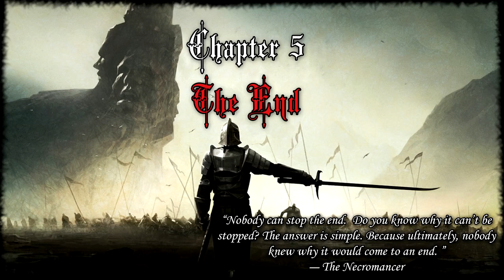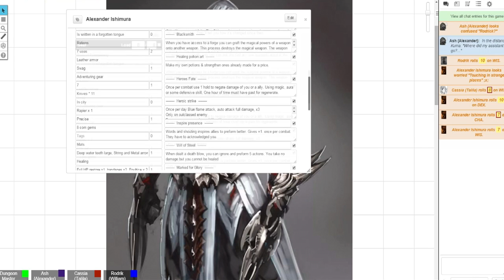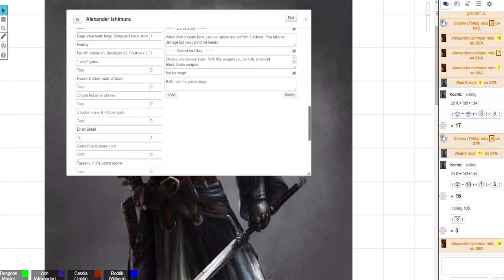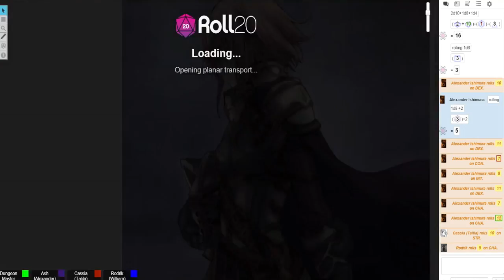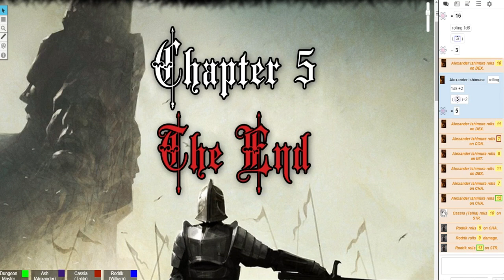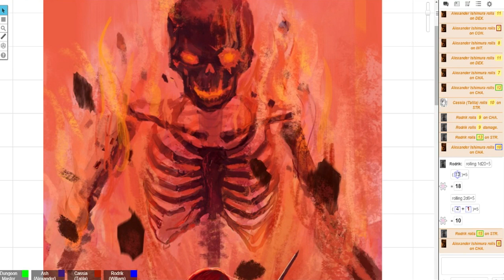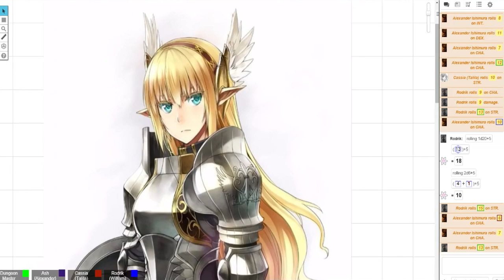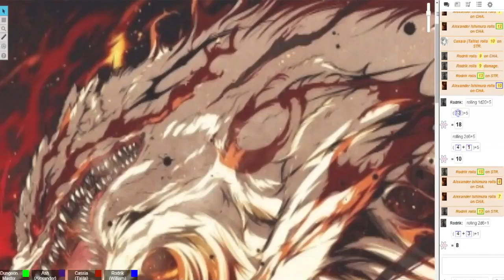Dungeon World: Legend of the last Fateweaver - 18 - 3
How.. How could this happen?! Sully?!

Gather my friends, and lend me an ear. So I can tell you a grand story. One of adventure, courage, ancient magic, a hero, betrayal …And the most dysfunctional party EVER!